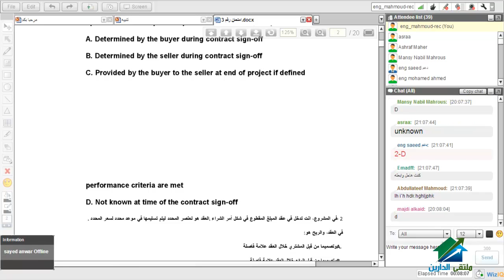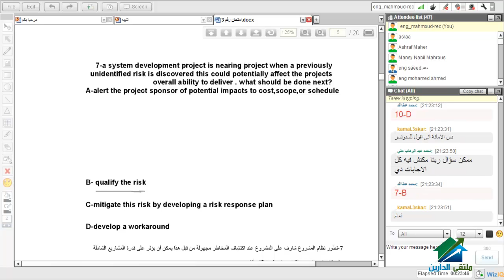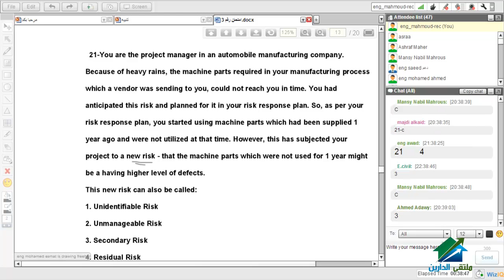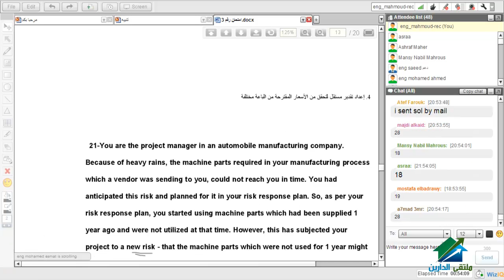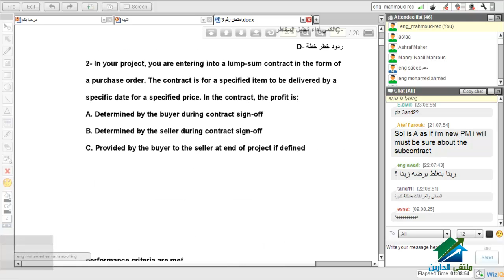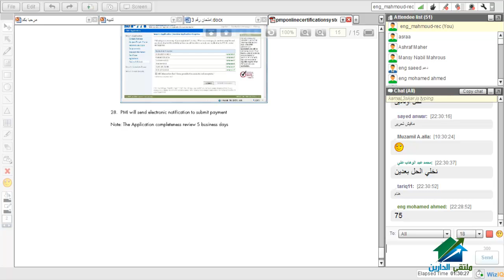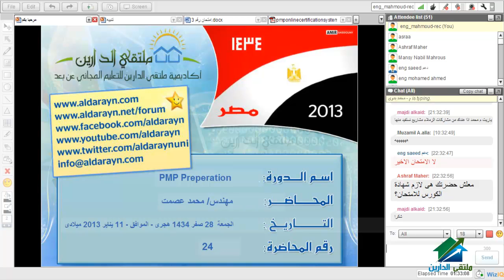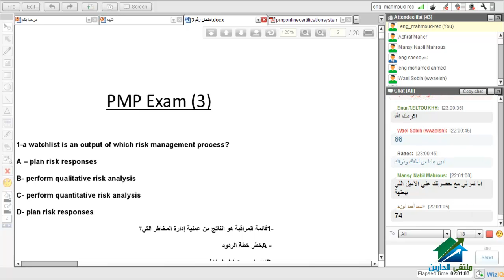PMP Preperation Course |Aldarayn Academy| lecture 24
(¯´'•.¸ PMP Preperation Course  ¸.•'´¯)
☆.•**••(¯•.صفحة الأكاديمية على الفيس بوك ☆.•**••(¯•._
☆.•**••(¯•.☆للتطوع معنا فى فريق العمل.•**••(¯•.
☆.•**••(¯•.للتطوع للتدريس☆.•**••(¯•.